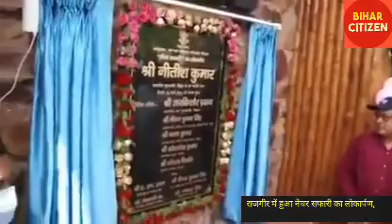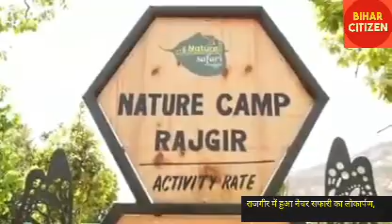ग्लास स्काई वाक का उद्घाटन मुख्यमंत्री श्री नीतीश कुमार के द्वारा।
बिहार के मुख्यमंत्री द्वारा नेचर सफारी का उद्घाटन।